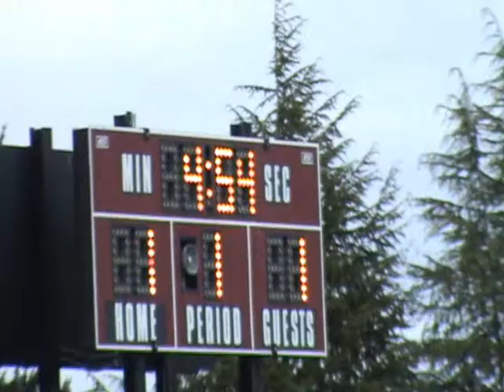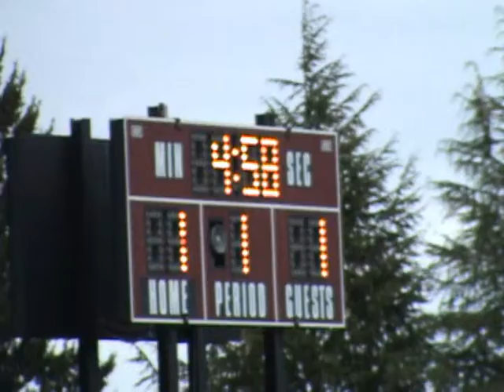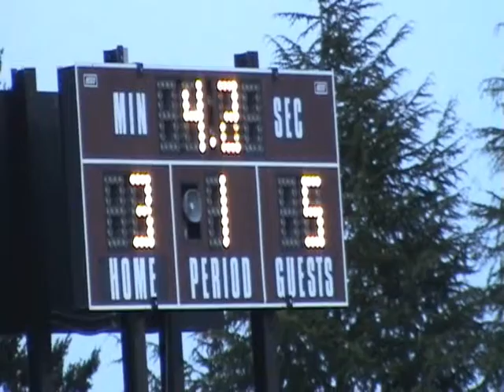WestLinn@Sherwood 041813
Sherwood versus West Linn, 04/18/2013